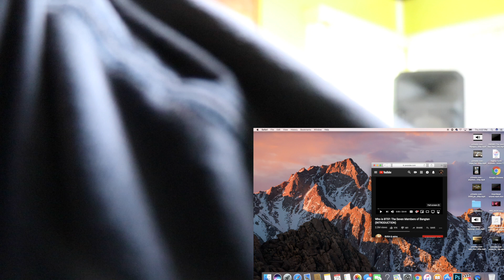Who is BTS?: The Seven Members of Bangtan (INTRODUCTION) REACTION!!